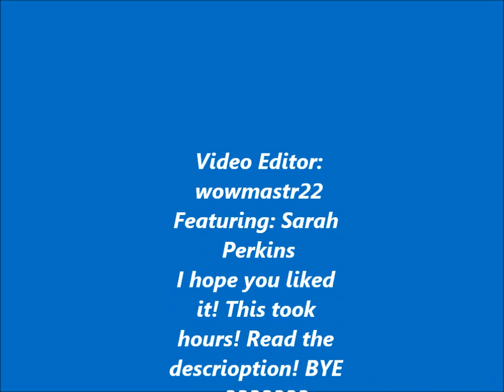Collab #1 with Sarah Perkins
I hope you guys liked this video! My friend and I put it together. Sorry about the pictures that she took. The were not the proper fromat on my computer.
If you wanna do one with me, just inbox me! I will give you the info!